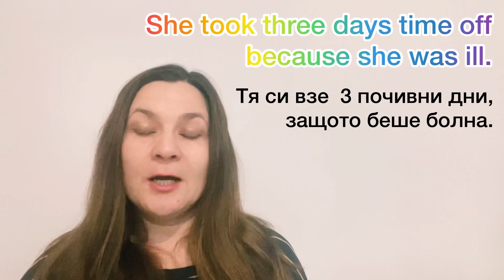Фрази с глагола TAKE Значение и употреба Фрази и изрази на английски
Това видео е за всички, които учат английски - ученици, студенти, учители възрастни. Видеото е на тема Фразеологични глаголи с TAKE. Във видеото са обяснени значенията и са включени примерни изречения, за да стане ясно в какви ситуации се употребяват с превод на български.

Гледайте
Фразеологични глаголи с глагола GET

Как да зададем въпрос на английски?

Най-често срещаните представки в английски

Сегашно перфектно време

Абонирайте се за канала Уча с Галя .
За повече информация за мен
или се присъединете към фейсбук страницата @ Уча с Галя @u4asG
Абонирайте се за канала, за да гледате нови видеа в момента на публикуването им.
☕️ ☕️☕️Вече можете да изпратите дарение, ако видеата ми са ви полезни и искате да ме почерпите едно кафе. 😀Това може да направите като кликнете на линка долу